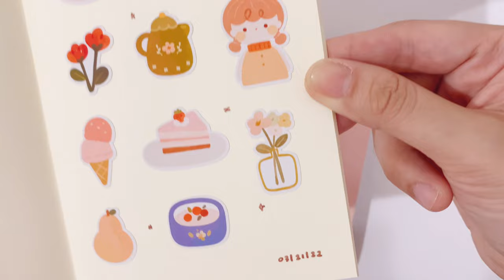desk tour | first vlog + cute and aesthetic shopee finds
hello there! ♡

welcome to my very first vlog! i'm so excited to show you my current desk set up which is actually my workspace. i hope you enjoy watching!

𝐣𝐮𝐬𝐭 𝐰𝐚𝐧𝐧𝐚 𝐬𝐚𝐲 𝐡𝐢?

𝐬𝐡𝐨𝐩𝐬

𝐦𝐮𝐬𝐢𝐜